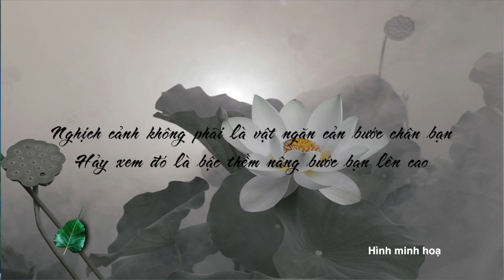Nhặt Lá Bồ Đề: Nghịch Cảnh Không Phải Là Bất Hạnh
10/05/2017
Tú Linh SBTN-NC